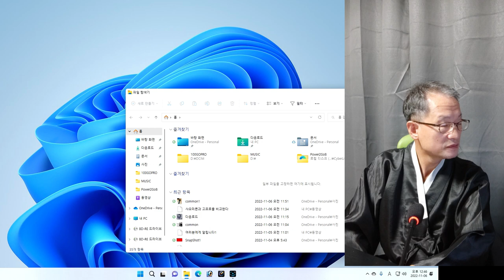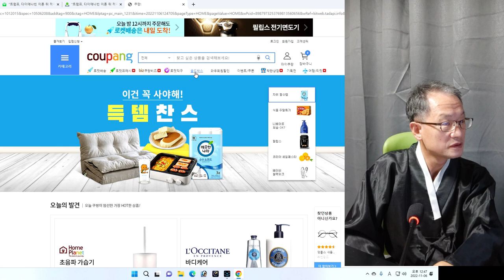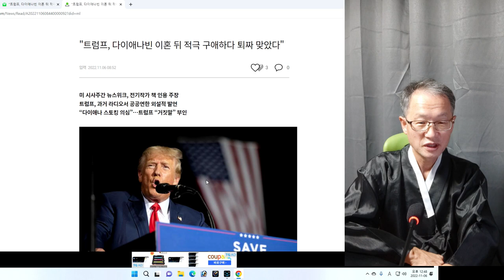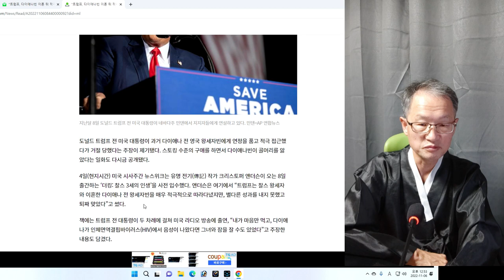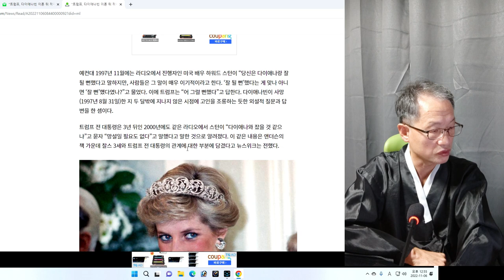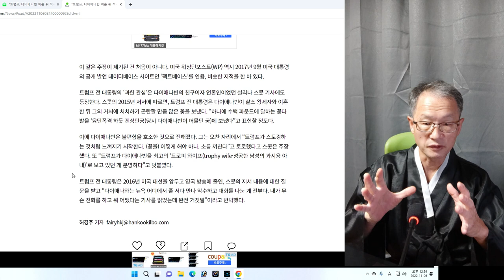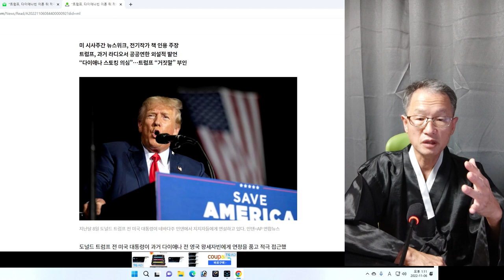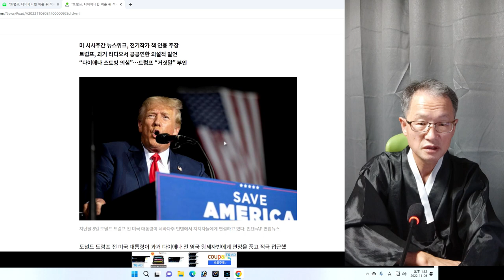트럼프는 영국에 다이애나빈을 좋아했었다